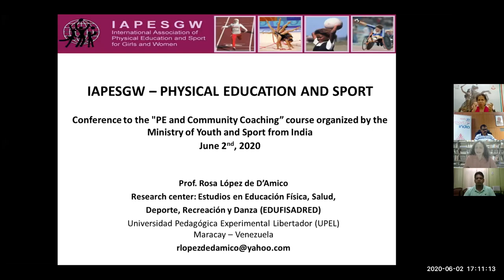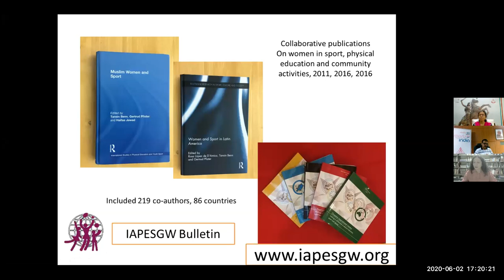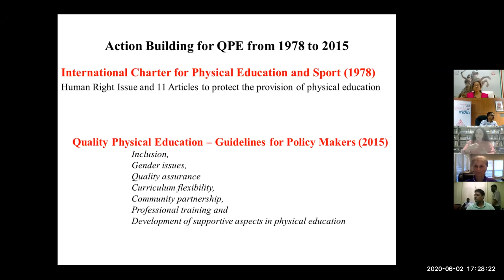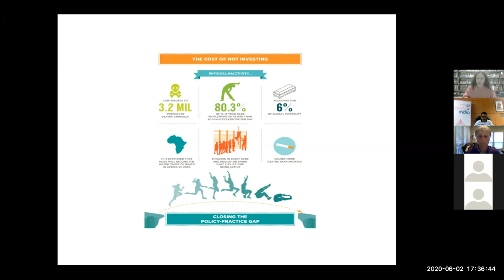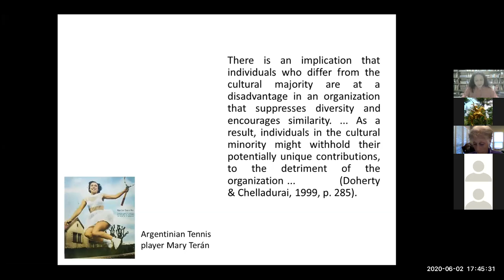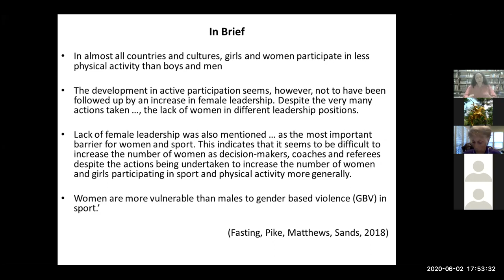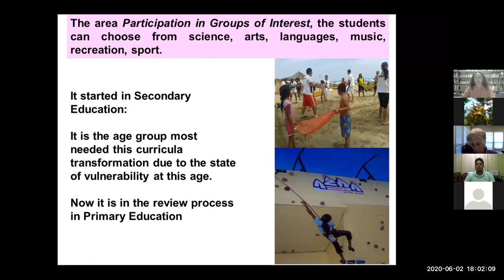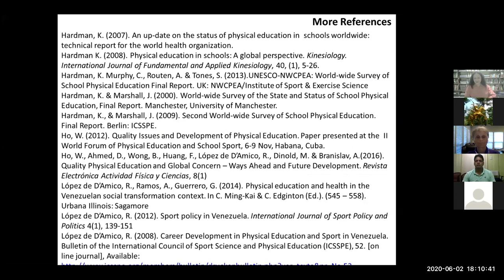Mr. Isac Doru,Technical Director of AIFF at SAI LNCPE Trivandrum PE and Community Coaching Programme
Mr. Isac Doru,Technical Director of All India Football Federation & Former Sporting Director, Yokohama F Marinos at SAI LNCPE Trivandrum PE and Community Coaching Programme